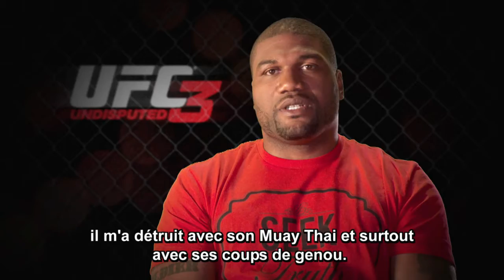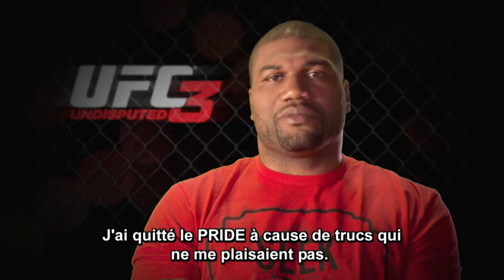UFC Undisputed 3 - Trailer "Mode Carrière" FR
Trailer "Mode Carrière" du jeu UFC Undisputed 3